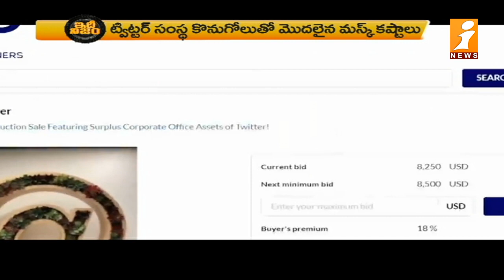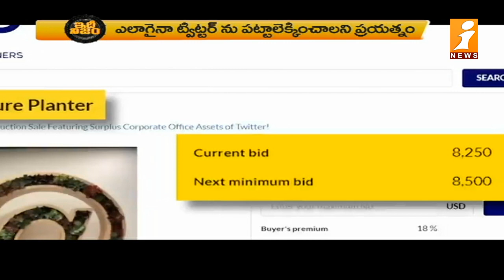ట్విట్టర్ సంస్థలో వేలం పాటలు కారణం అదేనా ? | Elon musk | Twitter | iNews